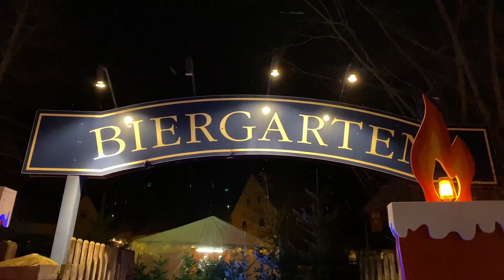Bad Sachsa Eröffnung Xmas Garten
Eröffnung des Xmas-Garten (Göbel‘s Bier-Garten). Mit einer super Lichtshow „Glowing Christmas“ von Bernd van Werven
➡️ Die ultimative Bucket List für den Harz